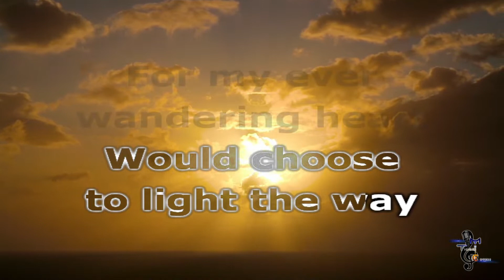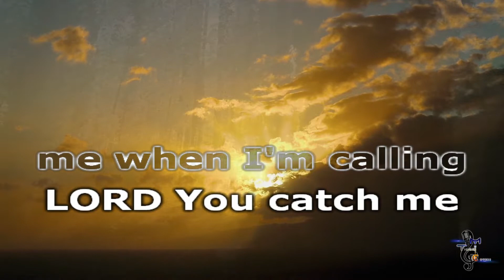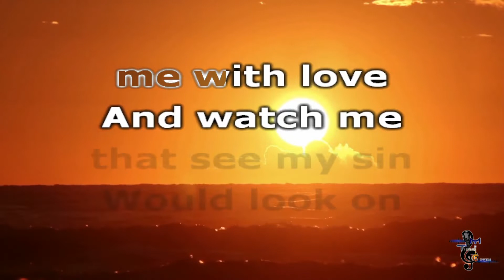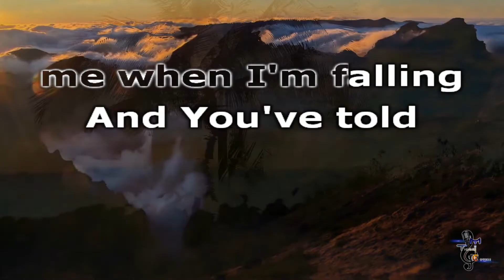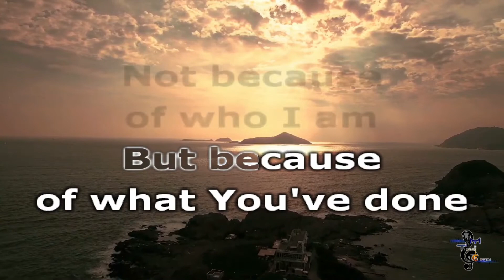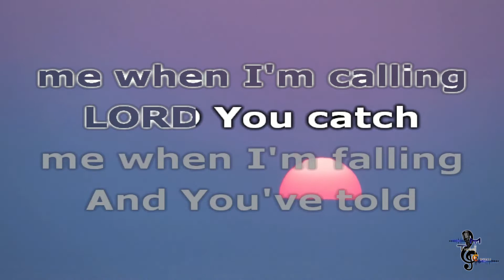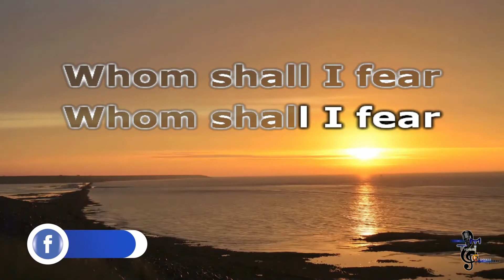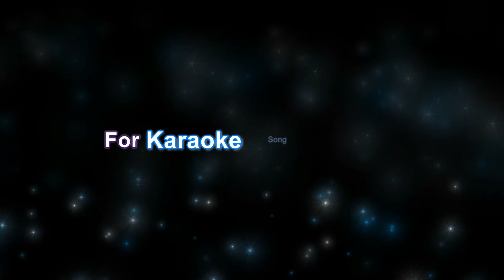Casting Crowns - Who Am I KARAOKE (slowed version)